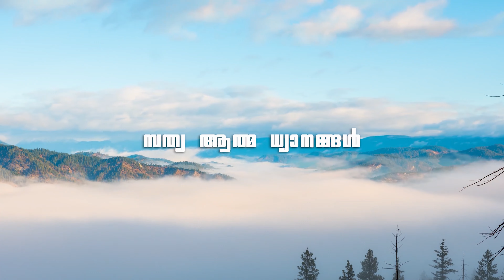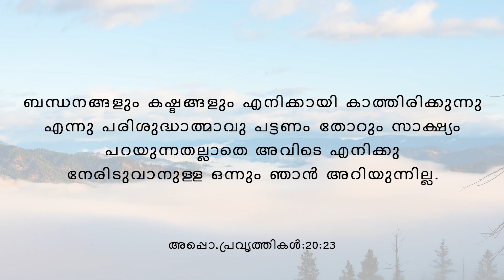True Spiritual Devotion #279. "Preparation for a Journey.." ( W&K... Part-13).By: Dr.Leslie Varghese